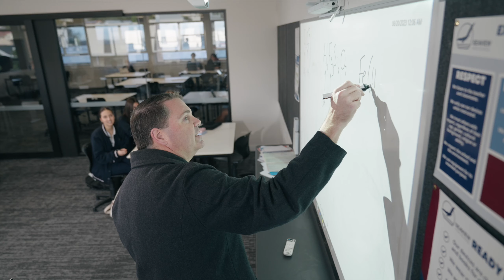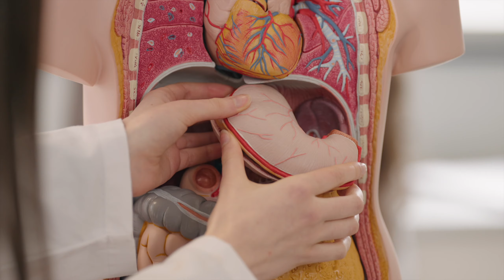Personalised pathways for SACE students at Seaview High School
SACE students at Seaview High School co-design integrated learning programs to suit their future career pathway. Working with universities and local industry, students are given practical opportunities in fields like medicine, nutrition and veterinary science. Community connections and wellbeing are also prioritised, resulting in highly engaged learners and student achievements.